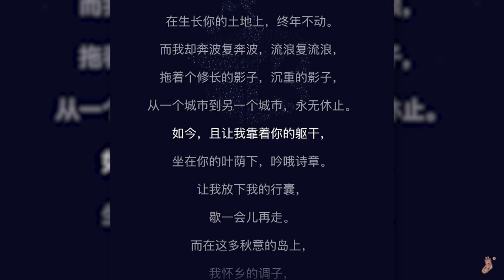[ 阿云嘎 / Ayanga / Ayunga ] 阿歪姬發嗲記錄 by 胡萝卜羊毛袜公司总裁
《阿歪姬發嗲記錄》 by 胡萝卜羊毛袜公司总裁